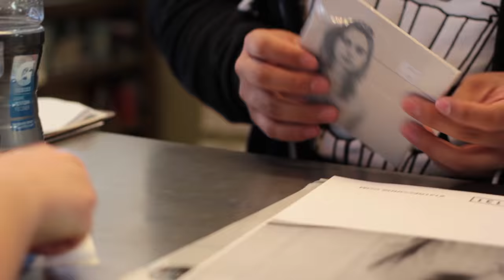Julien Baker - Rejoice (Live @ LUNA music)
Julien Baker - "Rejoice"
Live at LUNA music, Indianapolis, IN

filmed by Sheridan Gibson / Nicole Conflenti
edited by Doug Fellegy
recorded and mixed by Jeff DuPont